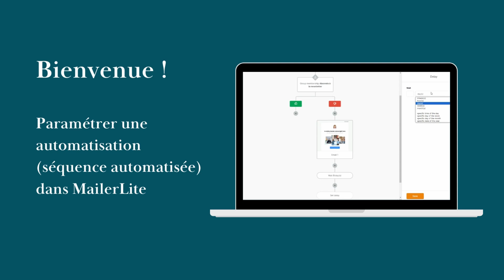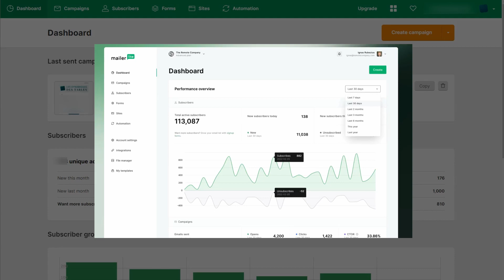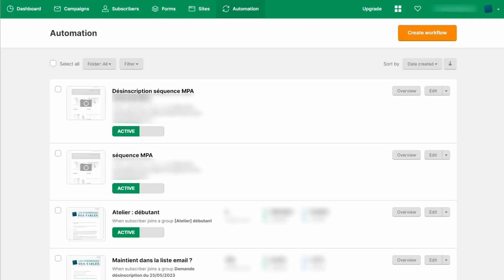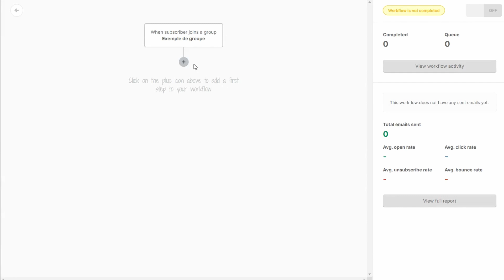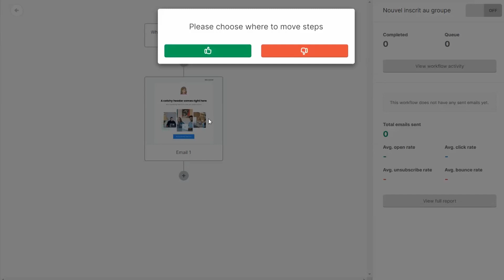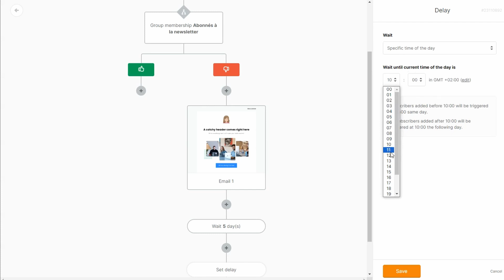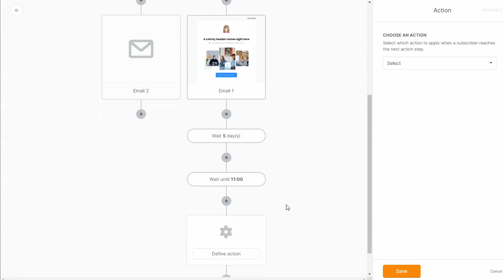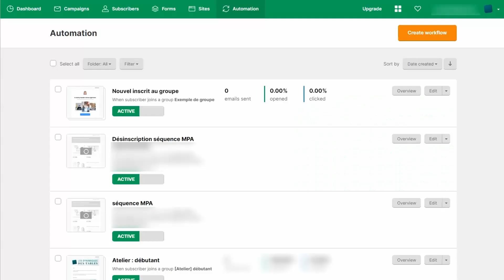Automatisez vos Emails avec MailerLite : Guide étape par étape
SOMMAIRE :
00:00 Introduction
00:30 Les notions de base de l'autorépondeur MailerLite
02:01 Préparer ses automatisations
02:28 Créer une nouvelle automatisation (workflow ou séquence)
03:46 Ajouter un Mail dans une automatisation (message)
04:51 Ajouter une condition dans un workflow
06:22 Ajouter un délai
06:59 Ajouter une action
07:59 Modifier une séquence après la mise en service

📢 Salut ! Dans cette vidéo, on va explorer les bases de l'autorépondeur MailerLite. Pas besoin d'être un génie de la tech pour comprendre, je vais te guider pas à pas.

Tout commence par le tableau de bord. Que tu utilises la version classique ou la nouvelle, je t'explique tout. Campagnes manuelles ou automatisées, on démystifie tout ça.

Ensuite, on passe à la préparation. Avant de te lancer, planifie tes automatisations comme un pro. Un petit schéma, et hop, c'est parti !

Créer une nouvelle automatisation, c'est easy. On commence par un déclencheur, on choisit les groupes, et même des conditions. Rien de sorcier.

L'ajout d'e-mails dans ton automatisation, c'est du gâteau. On paramètre tout, du contenu aux templates, avec des explications claires.

Et les conditions ? On les comprend ensemble. On fait des choix simples, tout en expliquant bien les termes tech.

Enfin, ajouter un délai et des actions, c'est comme un jeu d'enfant. Tout est clair et précis.

Après avoir tout mis en place, on te montre comment modifier ton scénario.